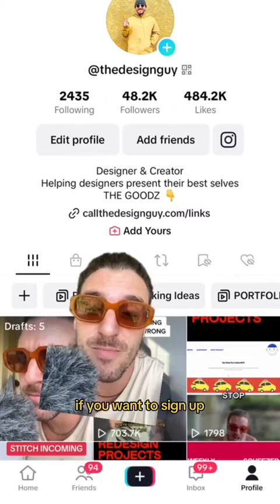Master Adobe Portfolio for Your Portfolio Website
Check out some of my design resources to help you get you going faster